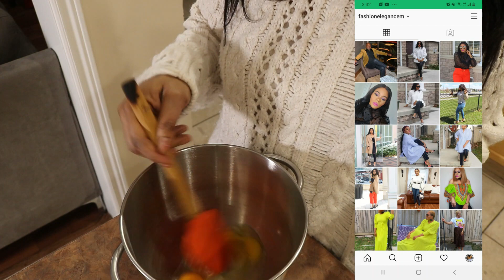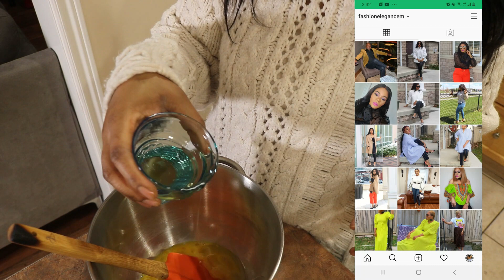Comment Realiser un Gateau Yaourt| Tres Facile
Salut!!

Voici la liste des ingredients
250g farine
250ml sure
130g de l'uile
2 peau de yaourt
8g de levure chimique
3 oeufs